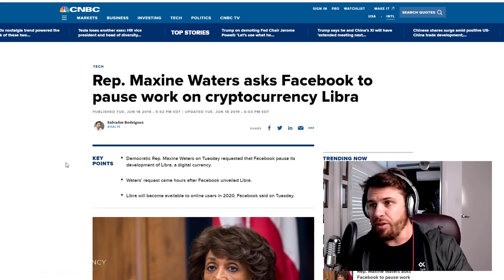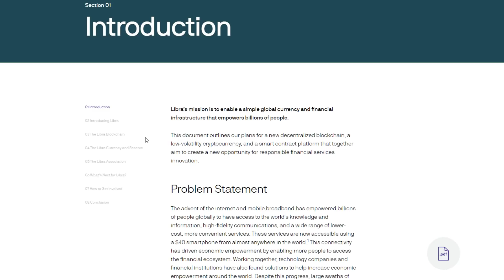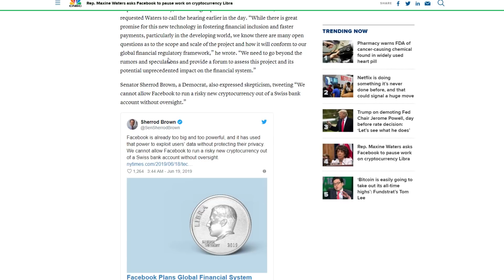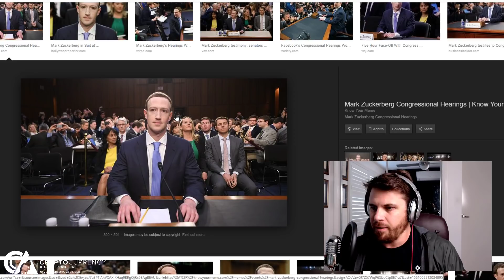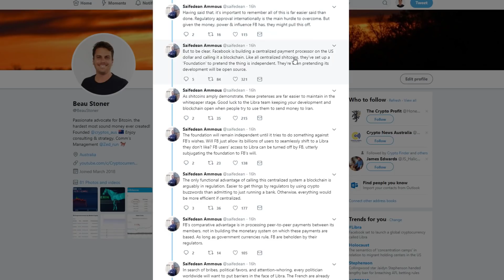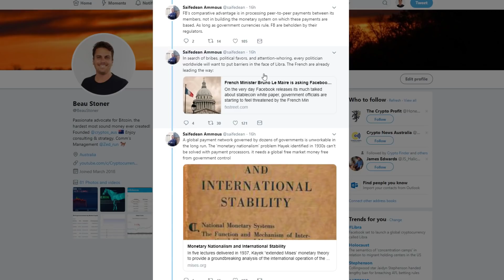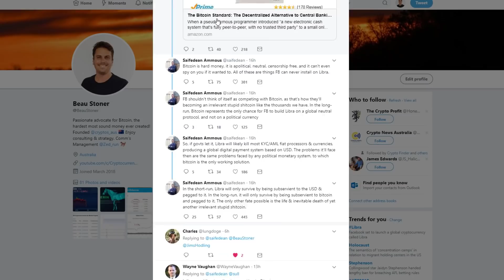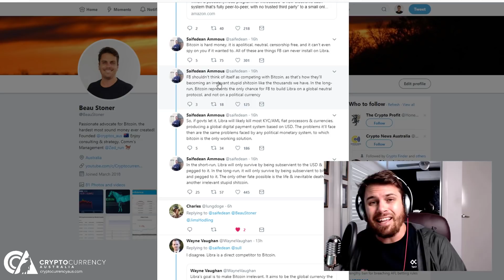Facebooks Libra In Awkward Position As Maxine Waters Calls For Development Pause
Facebooks Libra Project is not even 24 hours from being announced public to the world, and its already in hot water with Maxine Waters calling for the project to be paused.

We take a look at this latest development by covering the story and taking a look at a review of the Projects Whitepaper by a leading expert in the Cryptocurrency industry, Saifedean Ammous.

The Bitcoin Standard Book

🙏🏼 We are grateful for any BTC donations which help support us.
31tbpRhJFLuWnzAk6kVnNnDUcBrigLHsNt